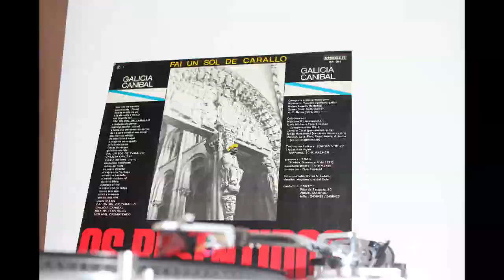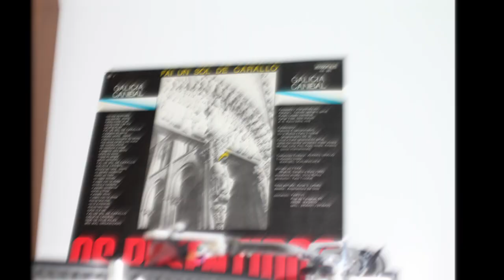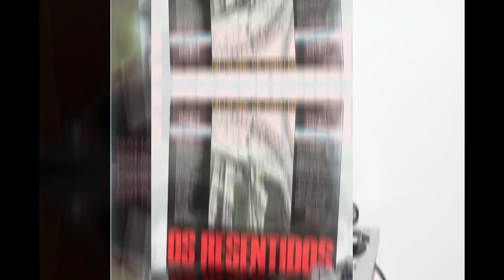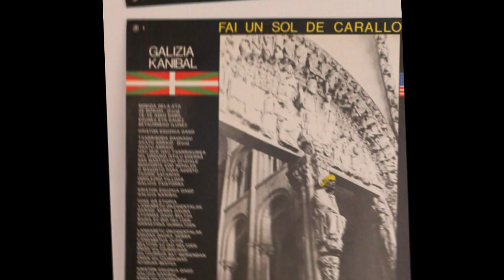Os Resentidos .- Galizia Kanibal (Kriston Eguzkia Dago). (1986. Vinilo) (Vinyl) (Versión en Euskera)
Os Resentidos
"Galizia Kanibal (Kriston Eguzkia Dago)"
 (1986. Maxi. Vinilo)
(Versión en Euskera)